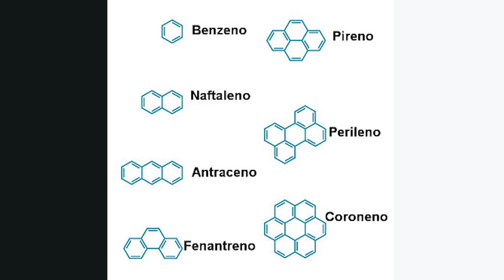Anexo 13: Hidrocarbonetos Aromáticos e Alifáticos | Analytics Responde #30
Qual a diferença entre Hidrocarbonetos aromáticos e alifáticos para o anexo 13? | Analytics Responde #30 | HO

O anexo 13 da NR-15 é um anexo qualitativo para enquadramento de insalubridade. Mas quando se fala em hidrocarbonetos sempre gera uma dúvida, o que são hidrocarbonetos aromáticos e alifáticos? Qual a diferença para aplicar no anexo 13 da NR-15 veja neste vídeo que eu Leandro Magalhães vou te mostrar.